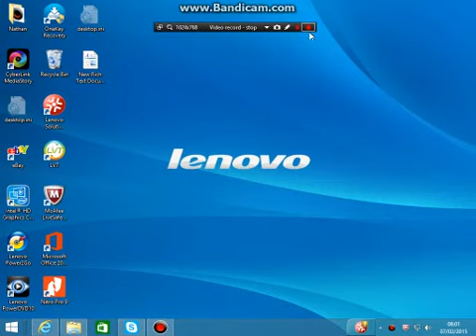Roblox with tyresse: Ep 1